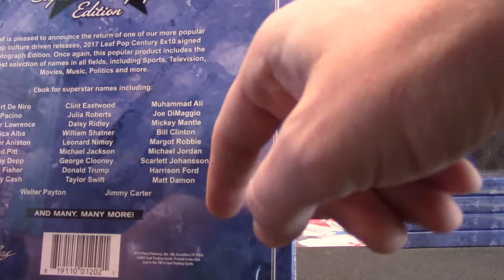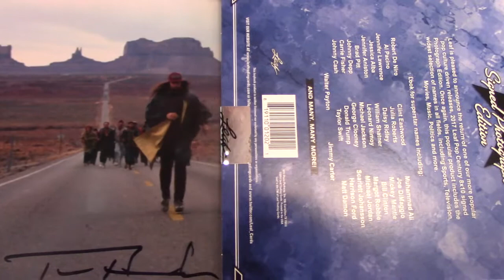Joe P's 2017 Leaf Pop Century Photograph Box Break